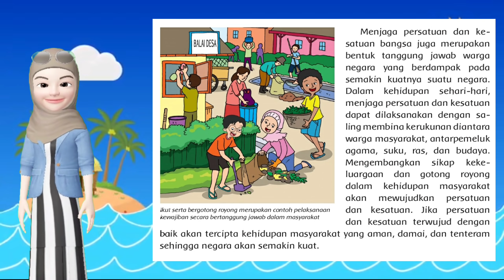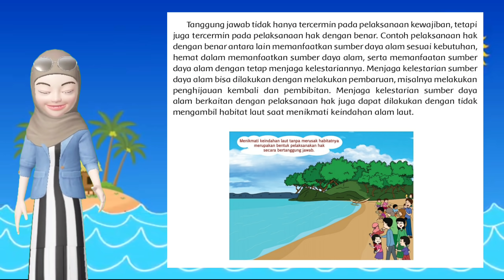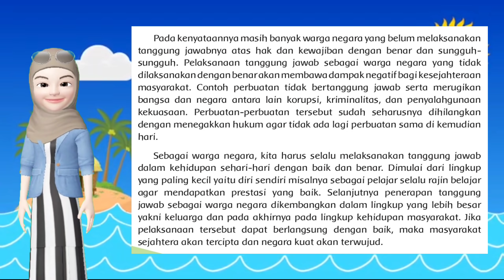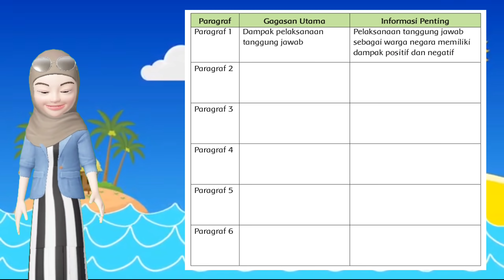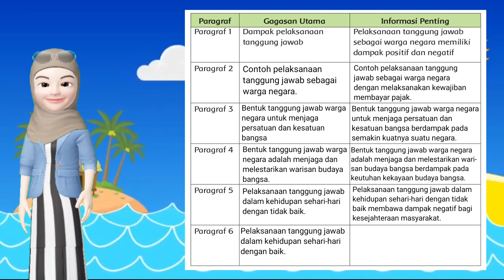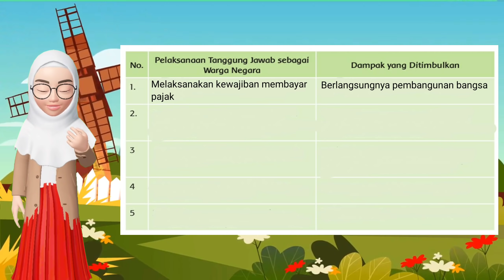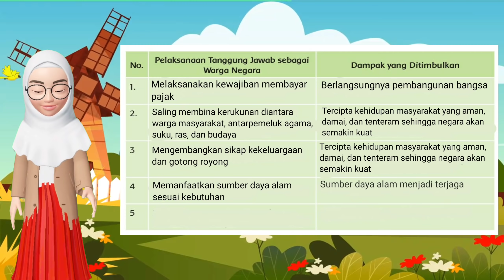Kelas 6 Tema 6 Subtema 3 Pembelajaran 3